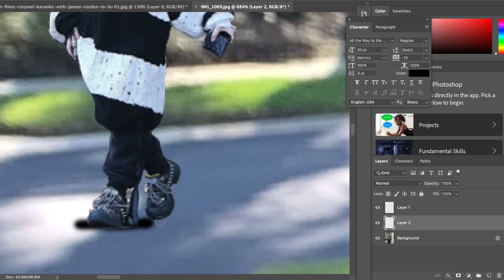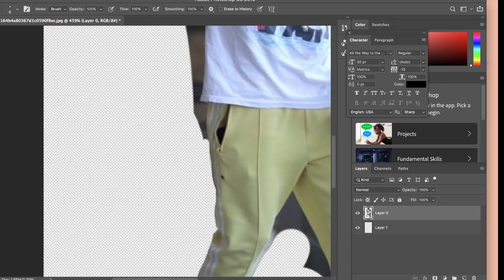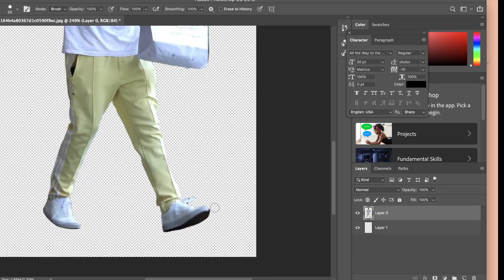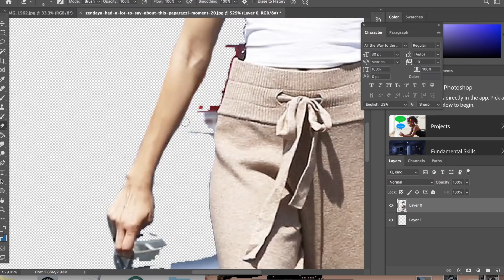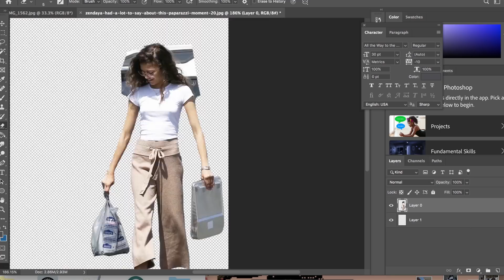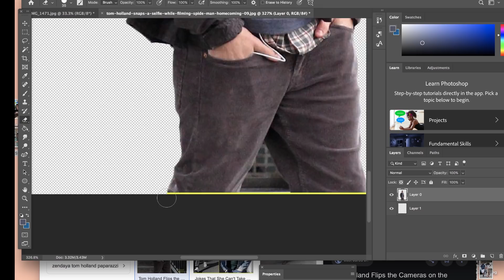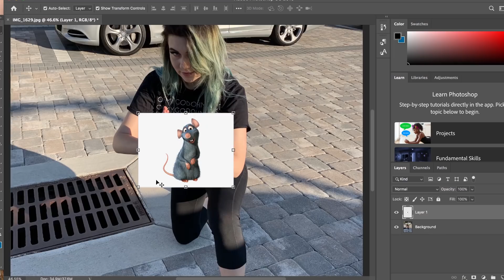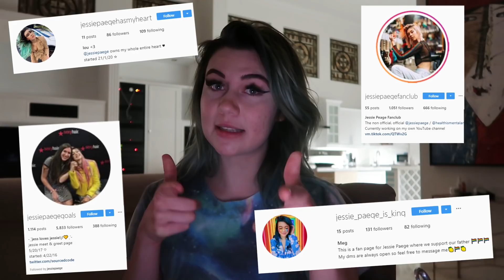I Hid Celebrities In My Instagram Photos For a Week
I took pictures for my Instagram page and secretly Photoshopped celebrities into the pictures without telling anyone to see if people would notice! I didn't receive the response I necessarily thought I would but what I learned is that you shouldn't focus on your insecurities when uploading photos, because, chances are, no one will notice anyway! This experiment definitely positively impacted my mindset when posting photos of myself!

If you’re reading this comment “follow jessie paege on instagram for harry styles to appear in the background of your photos"